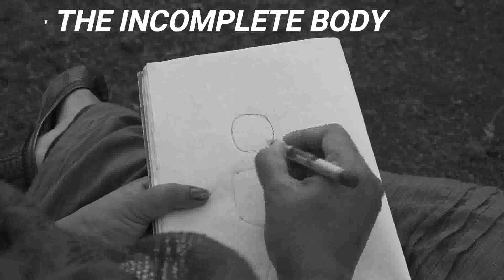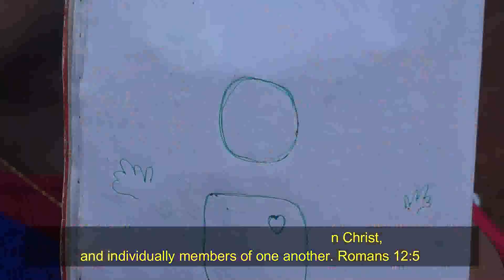EP 24 - Incomplete Body | Hidden in the Nature | CNM TV | Dr. Lipika Das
Hidden in the Nature is a Web Series by CNM TV, Anchored By Dr. Lipika Das. This program is based on the teachings in the Bible based on Romans 1: 20 to learn about the attributes of God hidden in the nature.

A CNM Media Craft Release

For the invisible things of HIM from the creation of the world are clearly seen, being understood by the things that are made, even his eternal power and Godhead; so that they are without excuse

Online Translation Assistance:
Arpit Muni

God Bless.

* You can send your offerings 💁💁🏻‍♂️to support our ministry in the given details:

Bank Name: Axis Bank
Account Name: CLOUD NINE MINISTRIES TRUST
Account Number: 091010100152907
IFSC: UTIB0000091

*View other Episodes of 'HIDDEN IN THE NATURE'

*Message By Dr. Lipika Das

Follow Dr. Lipika Das on

For Conference, Crusade, Retreat, Youth Camp and Revival Meeting

Bro. Arpit Muni

This is a copyrighted content. Unauthorized downloading, re-uploading, recreating, mutilating, alternating and/or quoting the content in part or full in any form and/or whatsoever manner is a criminal offense.